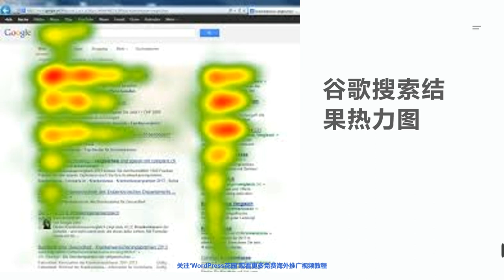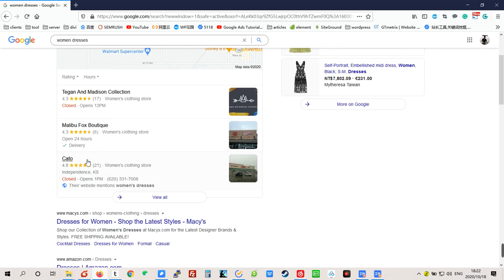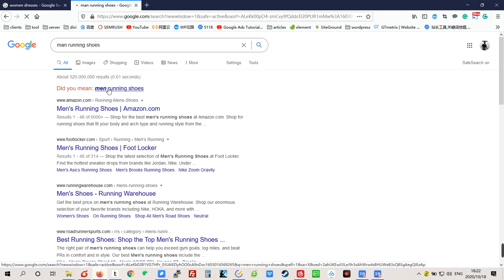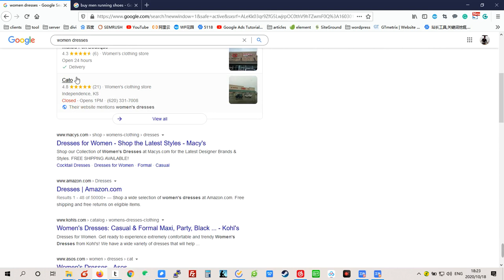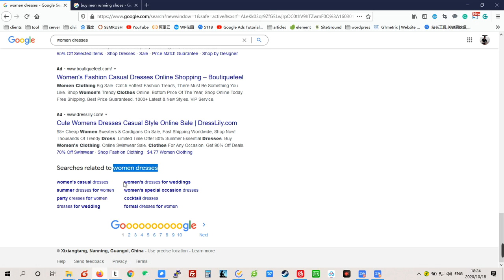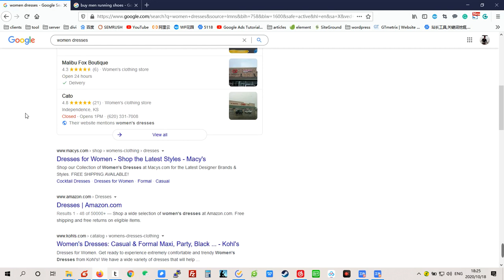【SEO视频教程】用Google搜索引擎列表结果热力图向你展示什么样的排名和内容会收到更多点击！